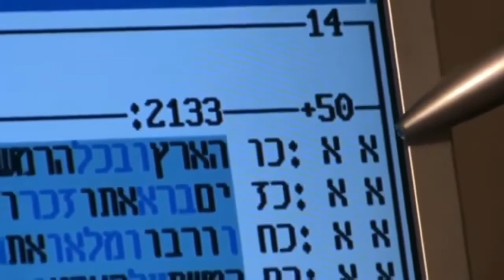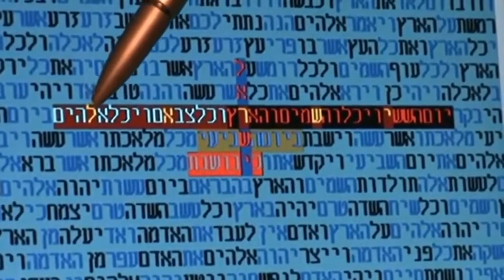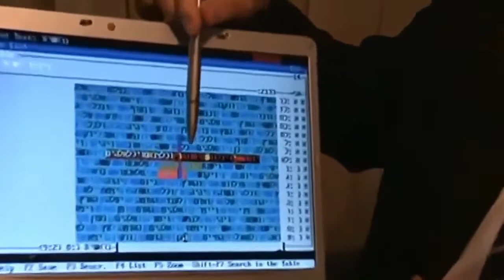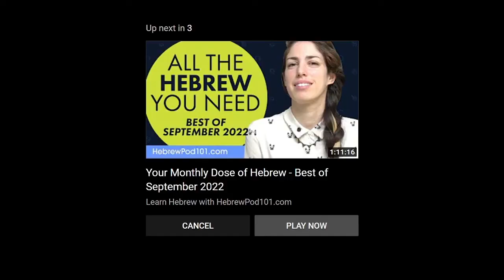טבלת קודים בתורה של הרב וייסמנדל ושל ופרופסור ריפס על השבת וישראל מתתיהו גלזרסון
מימצאים מעניינים קודים בתורה של הרב וייסמנדל ופרופסור ריפס על השבת וישראל- מתתיהו גלזרסון